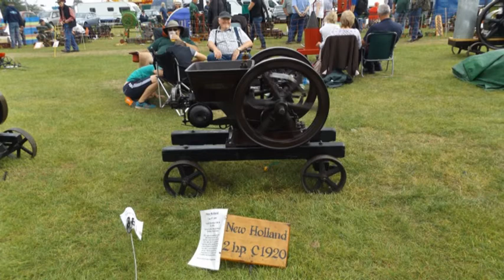Lincoln Steam Rally 20th & 21st August 2016 Stationary Engines slide show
Lincoln Steam Rally
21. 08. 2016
Stationary Engines
Slide Show